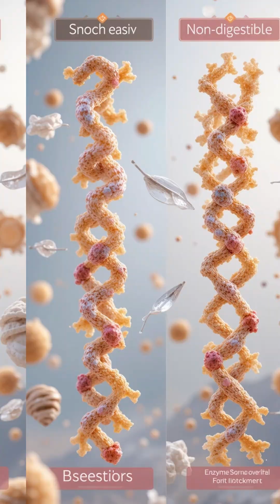How do carbohydrates impact your health?